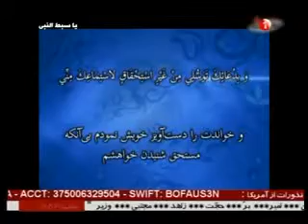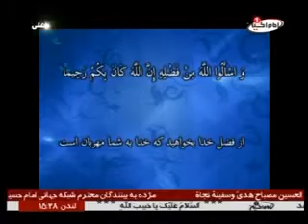سفره رحمت(16): پیرامون دعای ابوحمزه ثمالی،دکترحسین فریدونی وبا حضوردکتر بابک عمرانی راد،تهران،1437ق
نام برنامه: سفره رحمت
موضوع: پیرامون دعای ابوحمزه ثمالی
قسمت: 16
کارشناس: دکتر حسین فریدونی
مهمان: دکتر بابک عمرانی راد
اجرا: علیرضا تابان
تولید: تهران
سال تولید: 1437 ق
تهیه شده: شبکه جهانی امام حسین علیه السلام
زمان برنامه: 38 دقیقه
کد برنامه: 3.00796
موضوع هاي فرعی:
- امام صادق علیه السلام فرمودند: همسایه شامل چهل خانه از راست، چپ، پشت سر و جلو می باشد که دارای حق و حقوق همسایگی می باشند
- امام سجاد علیه السلام فرمود: حق همسایه و حفظ او در غیابش می باشد
- حسادت نکردن بر نعمت و دارایی همسایه نوعی کمک و یاری است
- بخشش و نادیده گرفتن گناه و خطای همسایه از جمله حقوق همسایه به حساب می آید
- کسی که با شکم سیر بخوابد و همسایه اش گرسنه باشد مسلمان نیست
- شرک و نامیدی گناهی است که خداوند هرگز نمی بخشد
- علی علیه السلام فرمودند: فقیه کسی است که مردم را از رحمت خداوند نا امید نکند
- افراد دیالیزی نمی توانند روزه بگیرند
کلید واژه ها:
سفره رحمت
اهل بیت علیهم السلام
پیامبر صلی الله علیه و آله
همسایه
امام صادق علیه السلام
امام سجاد علیه السلام
شرک
فقیه
روزه
دعای ابوحمزه ثمالی
دکتر حسین فریدونی
دکتر بابک عمرانی راد
علیرضا تابان
شيوه ‌هاى هميارى شبكه امام حسين عليه السلام:
١-از طريق حواله توسط شركت های انتقال پول و صرافی‌ها به كربلا و به نام «قناة الامام الحسين عليه السلام» و اعلام حواله به شماره های
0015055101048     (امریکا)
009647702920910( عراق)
٢- از طریق ارسال عبارت «لبيك يا حسين» از طريق نرم‌افزار واتساپ و يا پیامک به شماره های:
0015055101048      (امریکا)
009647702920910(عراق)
٣- از طریق پرداخت به وب‌گاه پی پال(pay pal):
٤- از طريق اپ استور: (IOS)
Imam husseintv by IMAM HUSSEIN TELEVISION NETWORK
ارتباط با شبکه فارسی امام حسین علیه السلام
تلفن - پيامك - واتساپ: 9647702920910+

وب‌گاه مجموعه رسانه‌ای امام حسین علیه السلام

Read reviews, compare customer ratings, see screenshots, and learn more about Imam husseintv. Download Imam husseintv and enjoy i